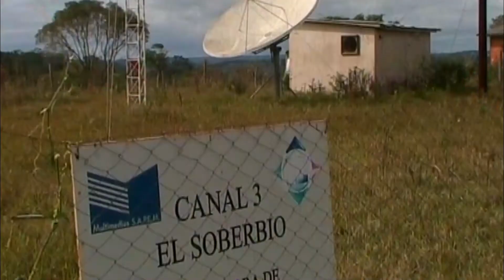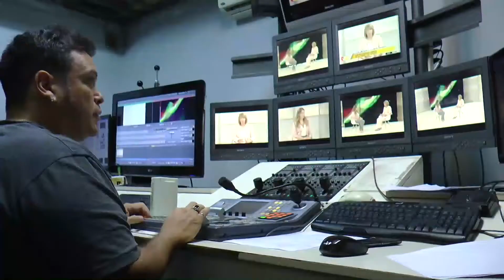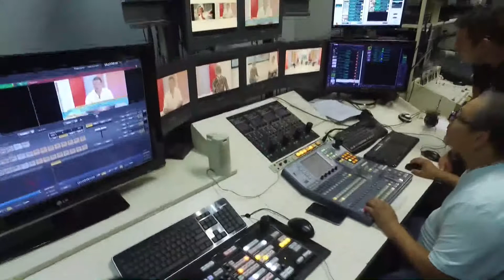Parte de tu vida: Canal 12 cumple 47 años en el aire